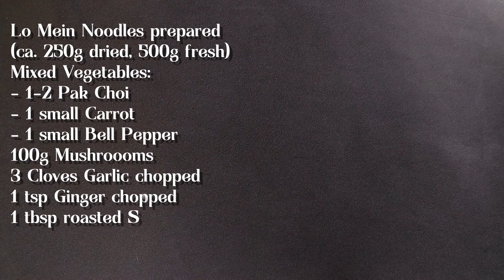Chinese Lo Mein Recipe - Noodles with mixed Vegetables - Vegetarian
Chinese Lo Mein Recipe - Noodles with mixed Vegetables - Vegetarian Vegan
3 Servings
Ingredients:
Lo Mein Noodles prepared
(ca. 250g dried, 500g fresh)
Mixed Vegetables:
- 1-2 Pak Choi
- 1 small Carrot
- 1 small Bell Pepper
100g Mushroooms
3 Cloves Garlic chopped
1 tsp Ginger chopped
1 tbsp roasted Sesame Oil
3-4 tbsp Soy Sauce
120 ml Broth
2 tbsp Rice Vinegar